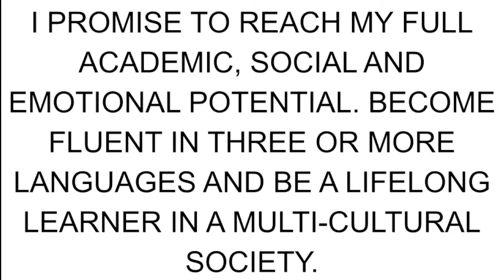May 12, 2022